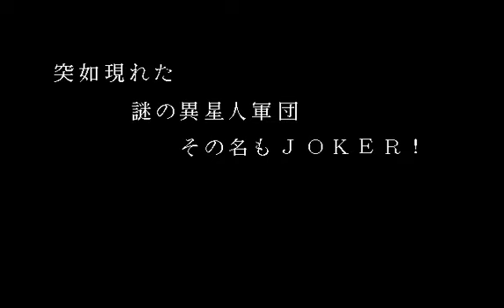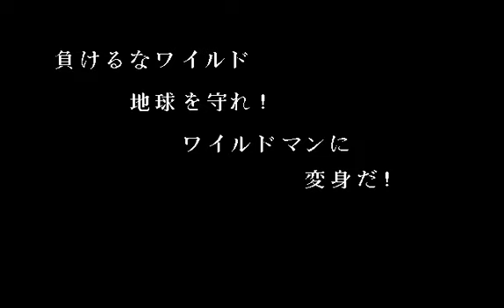[950] PC98版『BIRDY WORLD（バーディワールド）』OP～MOVIE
開発元「バーディソフト」より1991年12月13日にPC9801版が発売され、以降X68000・FM-TOWNSに移植された、ファンディスク（美少女系）「BIRDY WORLD」のCALのパロディ版「PALⅡ（パル・・・パロディ・キャル2）」のエンディングまでと「JOKER・パロディデモ」と「バーディニュース」の映像です。
[949]PC98版「PAL（パル・・・パロディ・キャル）」の映像と、[284]～[287]のPC98版「CALシリーズ」と[489]PC98版「ＪＯＫＥＲ」と[490]PC98版「ＪＯＫＥＲⅡ」も、宜しければ御視聴くださいませ!!